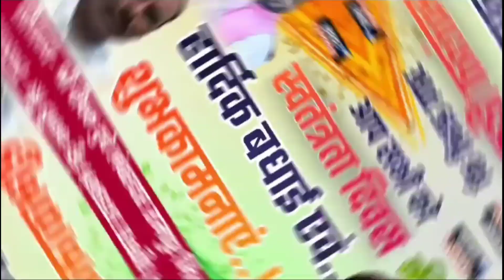कांग्रेस के बड़े नेताओं पर कई जिलों में एफआईआर ,फिर प्रदेश भर में कांग्रेस ने किया प्रदर्शन